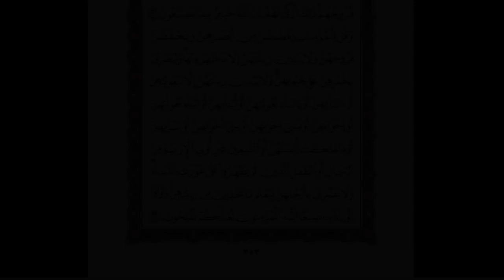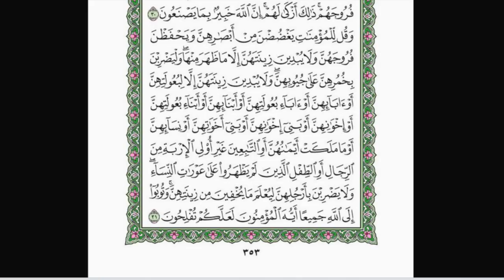ОЁ САТРУ, ҲИЧОБ ЛОЗИМ АСТ ба ЗАНИ Тоҷик.???, Суҳбат бо Дарвеш #2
Сухбат дар бораи сатру хичоб дар дини ислом, ва барои чи он барои хонумон лозим аст.